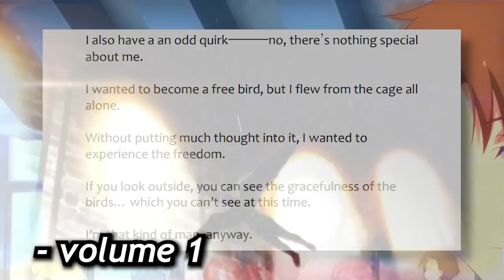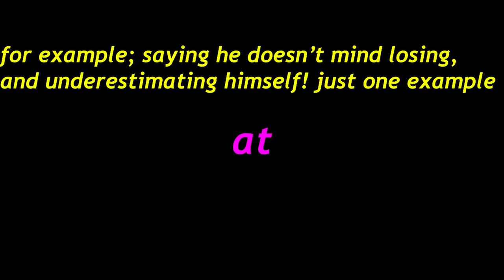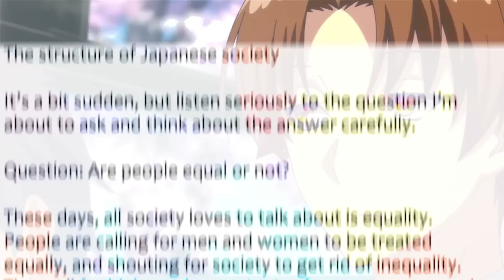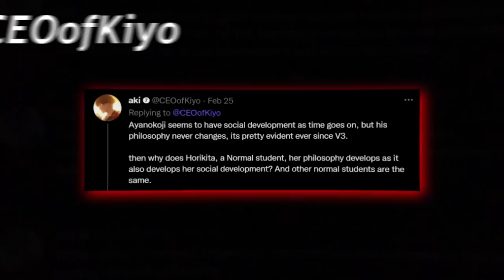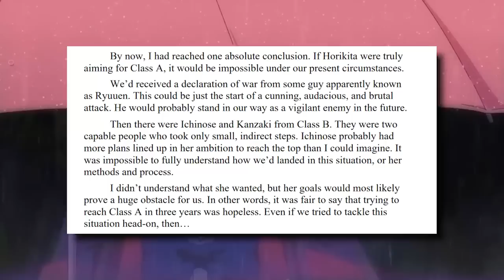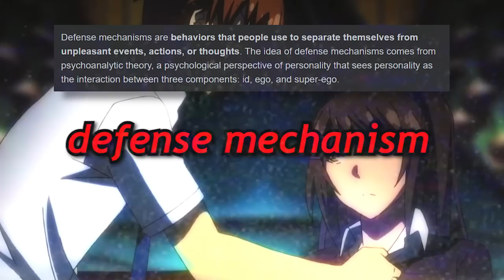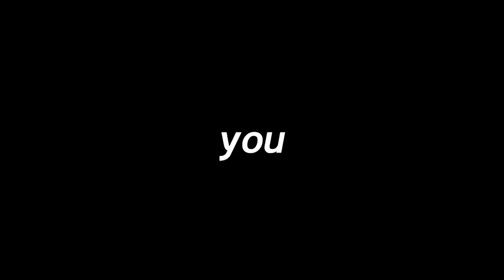This Ayanokoji Video Will CHANGE Everything!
You'll Never Look at Ayanokoji the Same Way Again In Classroom of the Elite. One of the best protagonists I've seen. Time to analyze his journey.

The Art in the Thumbnail - follow them, very talented! Yowwx3!
The White Room Kid Kiyotaka ART follow them, very talented! Krelex!
(Follow them Please!)

also go follow AKI someone who helped with analysis too! (philosophy and the unreliable narration) will help with another analysis on my 2nd channel

"perfect" in the title is a play on word to the actual analysis.

Ayanokoji Is The Perfect Protagonist
This Will Change How You See Ayanokoji...

I decided to make an Ayanokouji analysis, today in this video I'm going to be analyzing up to what we know about him and where he is in the story. plus things you may have not known about him and the series itself - classroom of the elite. That means talking about him and how his motives have changed, as well as relationships with other characters and overall more things about him. classroom of the elite, Ayanokouji is a badass, and has amazing moments. Classroom of the Elite Season 2, Season 3, Ayanokoji Is The Perfect Protagonist. classroom of the elite season 2 release date

A review, an analysis, a video essay. Which has the best characters like Ayanokouji, Kei, Horikita, Airusu, Ryuuen & More! a video on Ayanokouji which the Light Novel Classroom of the Elite was made by Syougo Kinugasa.

The Current Development of Kiyotaka Ayanokoji.